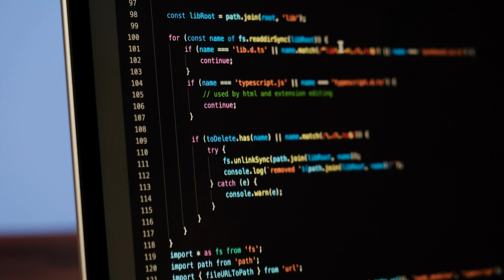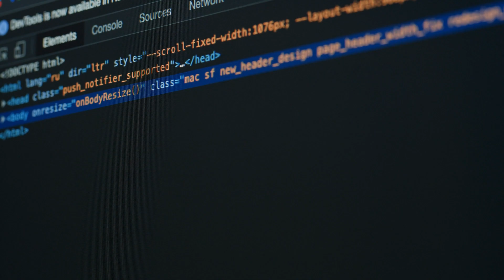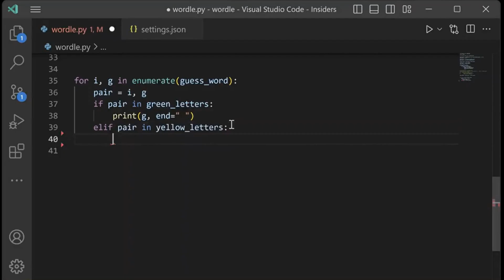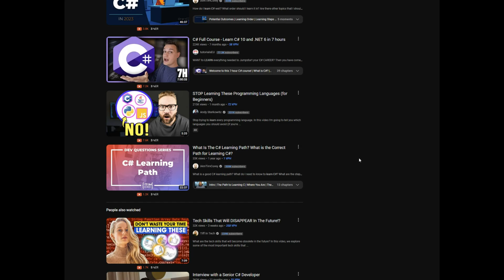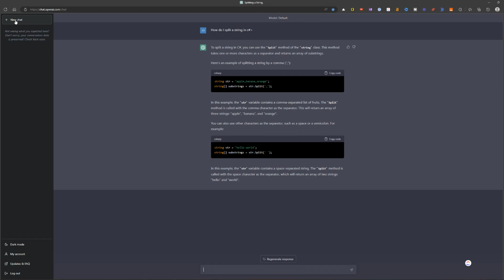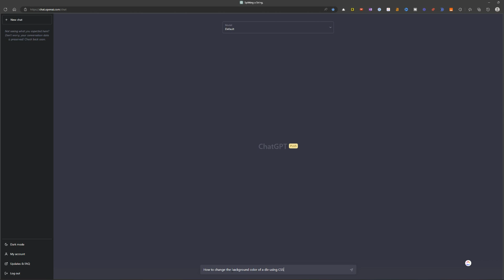How I Would Learn To Code (If I Could Start Over)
🚀 Join me on a journey as I share the lessons, resources, and strategies I wish I had known when I started learning to code! If you're a beginner or looking to improve your coding skills, this video is for YOU! 🚀

In this video, I'll break down the crucial steps, resources, and best practices I would follow if I started learning to code from scratch today. I've been programming for over 20 years and have made my fair share of mistakes. My goal with this video is to help you avoid the pitfalls I encountered and build a strong foundation in coding that will set you up for success.

0:00 Intro
0:25 Learn the basics of programming
0:48 Learn how to solve problems
2:35 Choosing a programming language
4:15 Choose a universal language
5:24 Learn .NET for a corporate job
6:11 Use a Visual Code Editor
7:14 Check for available training
7:50 Look for a supported language
8:17 Use ChatGPT for learning
9:16 Choose a personal project to learn

WHO AM I: I'm Jose, a computer science graduate with an MBA, founder and YouTuber in Waterloo, Ontario. I make videos about business, entrepreneurial life, technology, and productivity to help get your life and business to the next level.

If you want to stay in touch:

💌 My Newsletter -

If you’d like to talk, I’d love to hear from you.